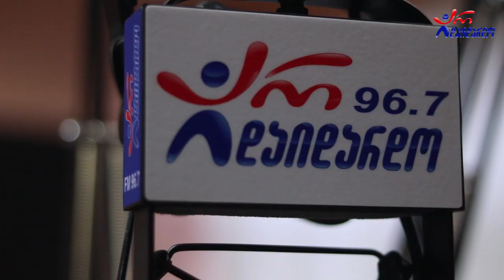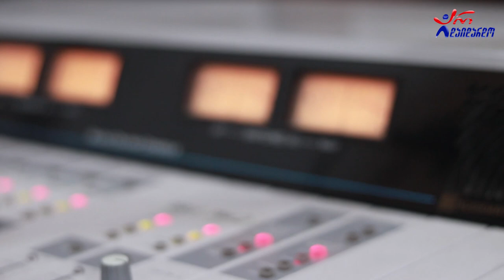გულნაზი გოლეთიანი - ვედრება. Live არ დაიდარდო / Gulnazi Goletiani - Vedreba. Live Ar Daidardo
2020 წ.  11 დეკემბერი
კომპოზიტორი: ნუგზარ თუშიშვილი
☛ პარასკევი - 17:00. გადაცემა "რადიო დუეტი თაკოსთან ერთად". სტუმრად გულნაზი გოლეთიანი. ცოცხალი შესრულება